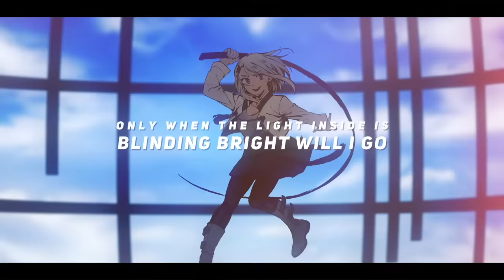Tower of God - "TOP" Stray Kids (Opening) | ENGLISH Ver | AmaLee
AmaLee's English cover of "TOP" the opening from Tower of God originally by Stray Kids!

• Credits •
⊹ Vocals & Lyrics: AmaLee
⊹ Mix: Shawn Christmas
⊹ Pre Mix: Fruutella
⊹ Art: Lowah
⊹ Animation: kuroko

• Song: TOP (OP/Opening)
• Anime: Tower of God
• Original Singer: Stray Kids

ShadowCrossZero, Dalton Young, TAMIM, Joseph Rutherford, Colby Odowski, Marcel Mundl, and Christopher Lee Garcia!

Taylor Sampson, Sid Asnani, Logan Frantom, Frank Martin, Nicholas A Booher, Mattness383, Aakilah Johnson, Jason Bowles, Xeroeo, Glanyx, Ryan Hess, Vivas5, Metodi 'Excelion' Stankov, Jacob Correa, Kevin Guhl, Mitch Lighthall, Reaper, Kyle Moseley, and Halley Gustafson!